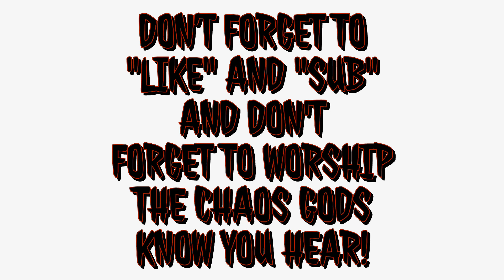A WARPDUST HOBBIES CHARACTER SHOWCASE SERIES, SLAVE TO DARKNESS, "SKALGRIM EIGEL-SON, CHAOS LORD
This sweet as chaos lord I believe is not new but was but in the new start collecting box with the new minis, were I got this bad boy. Super easy to build and paint battle ready. I do hope we get new Chaos lords for Age of Sigmar, hell I'll take a chaos lord riding a dragon or a crazy ass chaos waste type of beast all warp up by chaos.